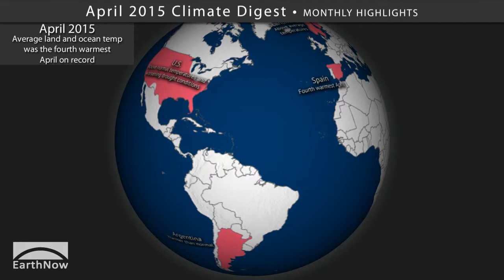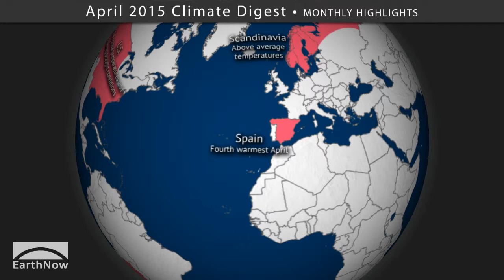April 2015 Climate Digest